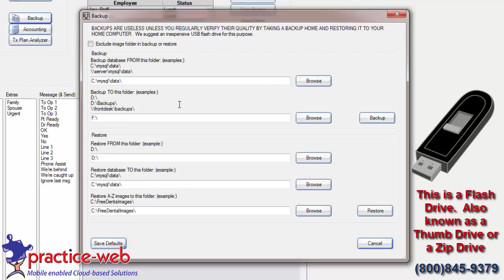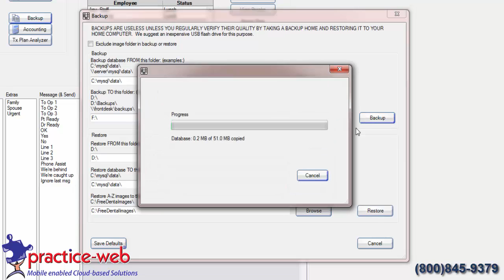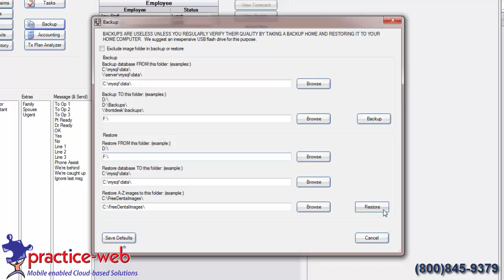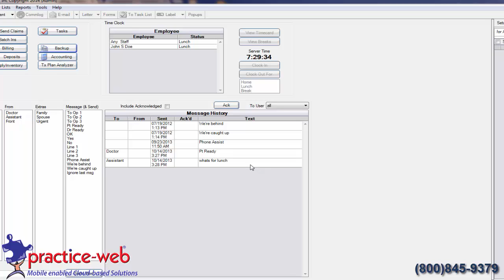BACK UP YOUR DATA! A Public Service Announcement from Practice-Web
Losing patient records can be catastrophic for a dental office. However, Practice-Web makes it easy to create a backup of your data so you always have a recent copy come what may.

In this tutorial, we go over:
00:00-01:24 - Best Practices for Backing Up Your Patient Data in Practice-Web
01:25-02:20 - How to Make a Backup Copy of Your Data
02:21-03:32 - How to Restore Your Data Using a Backup Copy
03:33-04:17 - Additional Backup Tips